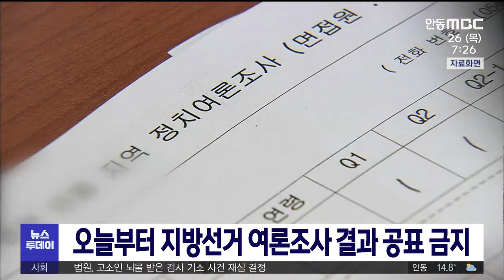오늘(26일)부터 지방선거 여론조사 결과 공표 금지 / 안동MBC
오늘(26일)부터 지방선거 여론조사 결과 공표 금지
2022/05/26 16:51:49    작성자 : 김경철

지방선거 6일 전인 오늘(26, 목)부터
선거일인 다음 달 1일 오후 7시 30분까지
선거 여론조사 결과 공표나 인용 보도가
금지됩니다.
◀ＥＮＤ▶

다만 어제(25일)까지 조사한 여론조사 결과를
명시하거나, 어제까지 공표된 여론조사 결과를 인용 보도하는 것은 가능합니다.

경북선거관리위원회는 선거일에 가까워질수록 여론조사 결과가 선거에 영향을 미칠 우려가
있고, 부정확한 여론조사 결과가 공표될 경우
반박하거나 시정하기 어려운 점이 있다고